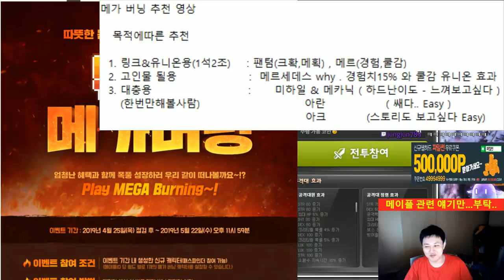메가 버닝 (캐릭터,직업추천) 저는 모든직업을 키워봤습니다.[메이플스토리 먼치]